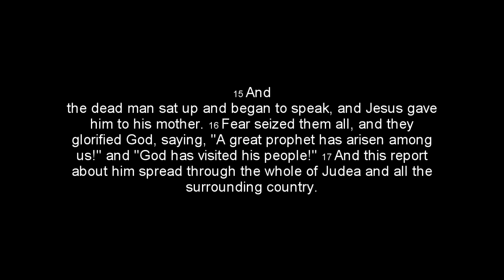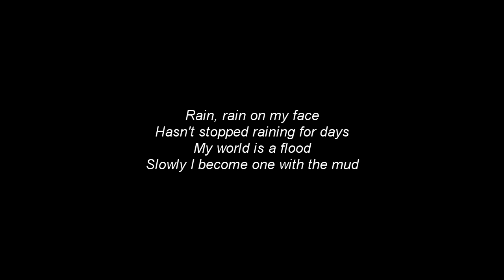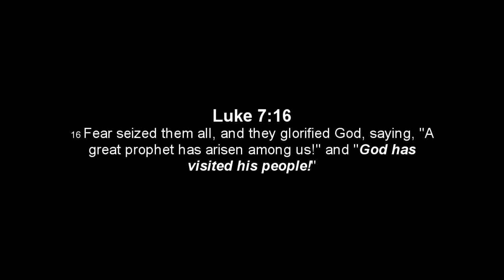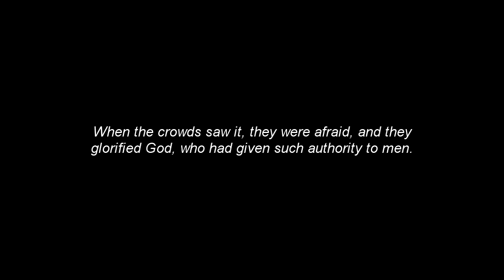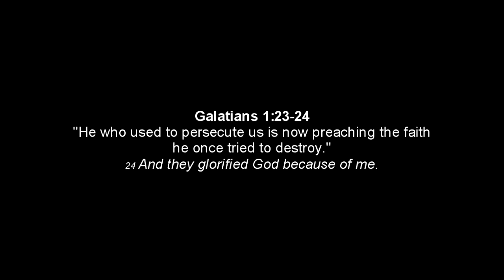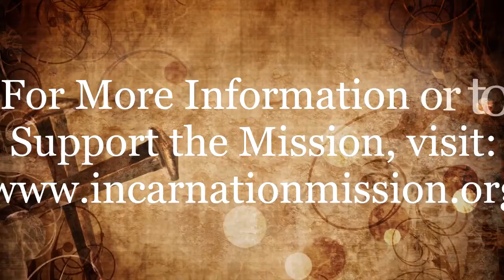Lift Me Up Part 2